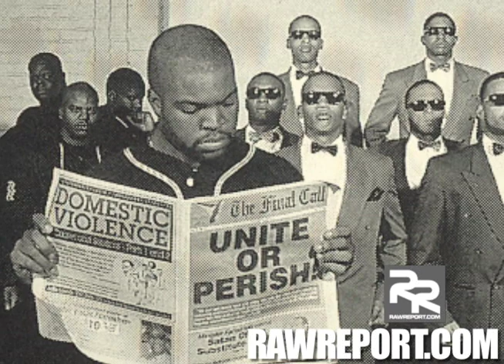Ice Cube THE RAW REPORT Volume 7 Cover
LIVE WEBCAST PREMIERE OF RR V7 ON RAWREPORT.COM WED. OCT. 29TH AT 7PM EASTERN!!! 1 NIGHT ONLY!!!

Ice Cube takes The Raw Report to the West Coast and talks about it all, from politics, Obama, and Katrina, to Ghost Writing, Friday and more. Find the full segment on The Raw Report Volume 7